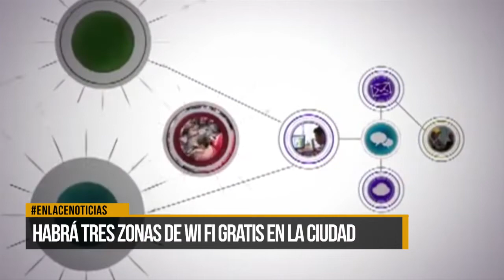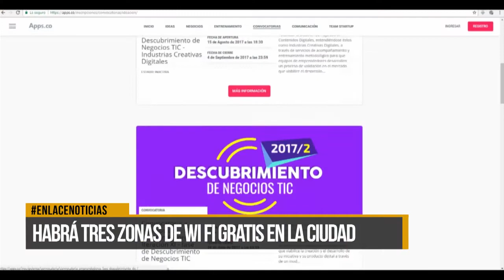Habrá tres zonas de wifi gratis en Barrancabermeja